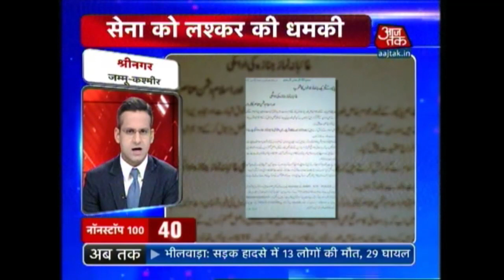NonStop 100: Indian, Pakistan Troops Exchange Eid Greetings And More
Watch the top news stories in this quick roundup. Listen to
Government to take appropriate action against Zakir Naik: Rijiju
Lashkar Sends threat letter
US, India conspiring against Pakistan, says Hafiz Saeed at Eid prayers in Lahore
One person washed away in waterfall in Rewa, Madhya Pradesh
Molestation case: Mika Singh, fashion designer trade charges
Dog thrown off terrace in viral video found alive, tail still wagging
Extremely heavy Monsoon rains batter Satna
Prime Minister Narendra Modi Leaves For 4-Nation African Tour
FIR against AAP leader Ashish Khaitan for hurting religious sentiments
Muslims around the world celebrate Eid.